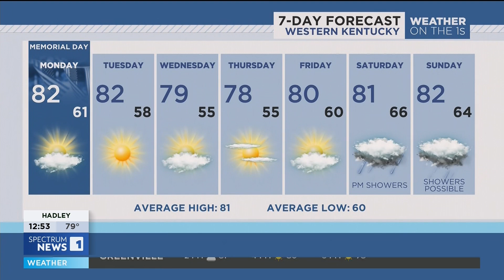Robert Suhr Spectrum News 1 Bowling Green Forecast 5-27-24